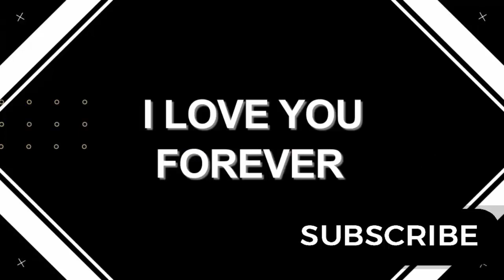Sonny learns Willow's true identity, becomes a hero to Nina to his advantage | GH Spoilers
Sonny learns Willow's true identity, becomes a hero to Nina to his advantage | GH Spoilers | 3/2022